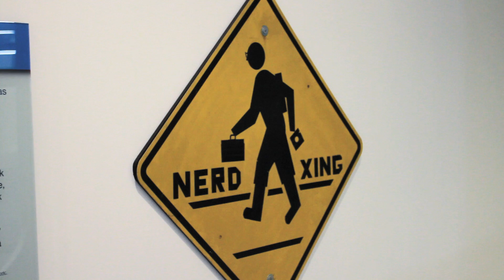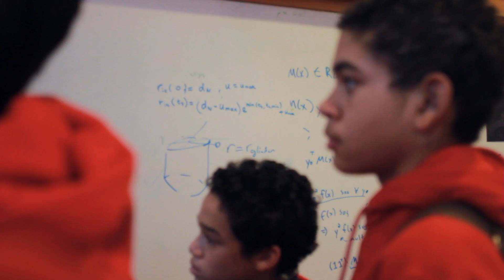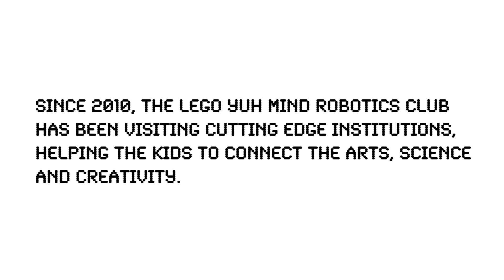Lego Yuh Mind Robotics Club: Special Tours (Dec-2014)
Each year Halls of Learning takes members of its Lego Yuh Mind Robotics Club to compete in the FIRST LEGO League (FLL) state championships of Massachusetts at Worcester Polytechnic Institute.

Additionally, we use the opportunity to give our members access to experiences that are not available in Jamaica. Special tours of tech companies, university research labs, museums, schools, STEAM and maker spaces have become an integral part of the trip to Boston.

On our most recent trip, we visited Le Laboratoire Cambridge, The Self Assembly Lab, MIT CSAIL and the SETC FabLab.

Since 2010, the Lego Yuh Mind Robotics Club has visited:

Google
NASA Ames
Techshop
Willow Garage
MOMA SF
Tech Museum
iRobot
Museum of Science
MIT Media Lab
MIT Museum
UMass Lowell
Harvard University
The Revolving Museum
Harmonix Music Systems
IF Robots
Bluefin Robotics
Phillips Andover Academy
NuVu Studio
Fablevision
Artisan Asylum
SETC FabLab
Aldebaran Robotics
Proletariat Inc.
formlabs